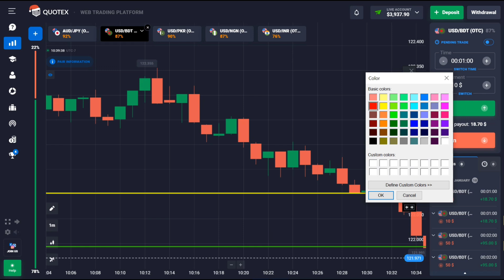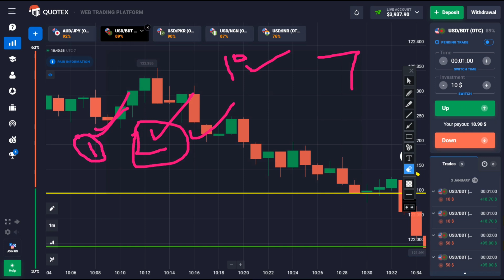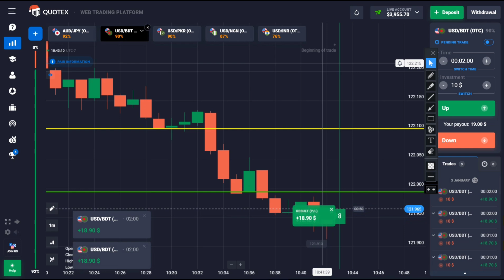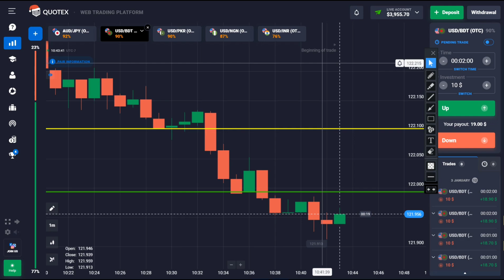How to win every trade in quotex | how to trade on price action in quotex | quotex trading strategy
Is video me hum ne price action ki strategy baty ha.or is me btay ha ke price action kya hota ha or is me trade kaise leta ha.is video ko dhakna ka bad ap ko price action ka bara me total informaiton mil jay gi.

livetrade My PC Specs
PC Case
Graphics Card
Power Supply